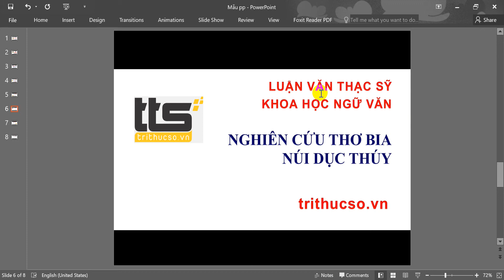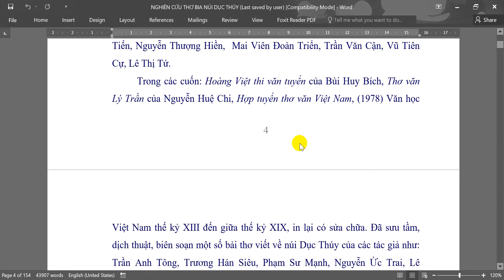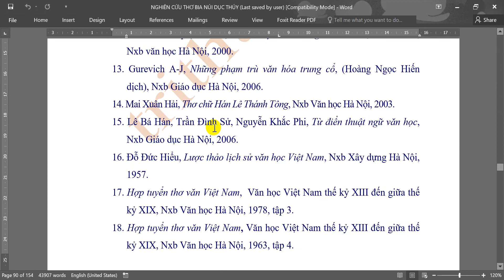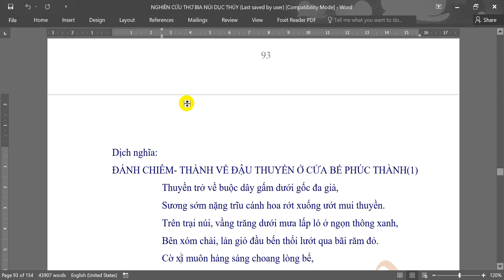NGHIÊN CỨU THƠ BIA NÚI DỤC THÚY